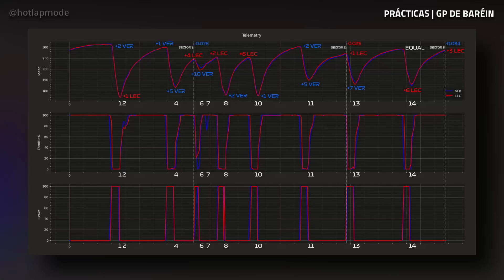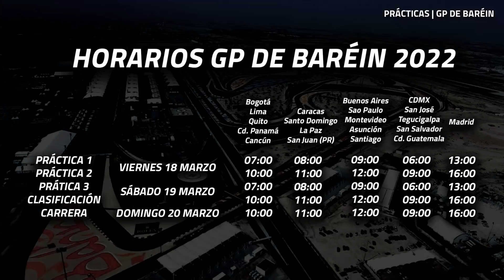¡RED BULL y FERRARI al FRENTE! VARIEDAD en la MITAD | PRÁCTICAS GP de BARÉIN 2022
00:00​​​​​​ Intro
00:29 Entrenamientos libres 1 | GP de Baréin 2022
01:56 Entrenamientos libres 2 | GP de Baréin 2022
03:26 Comentarios generales sobre las prácticas y el panorama